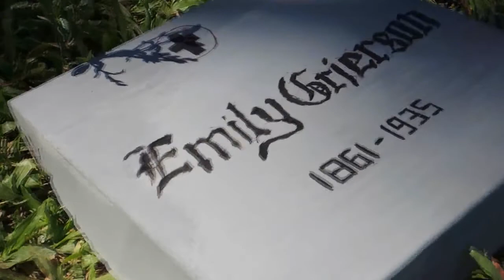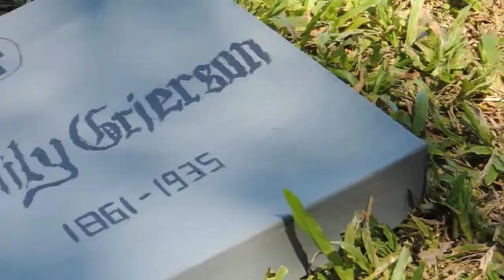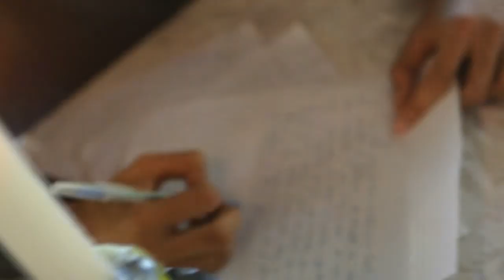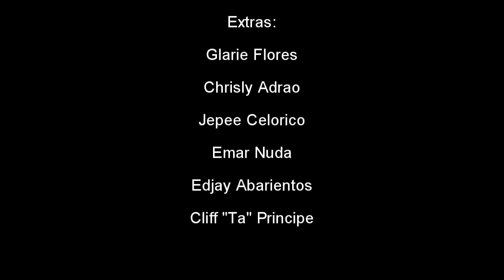A Rose For Emily BSCS 3A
A drama-comedy remake of the short story "A Rose for Emily" originally written by William Faulkner

 As part of the requirement in World Literature under professor Dennis "Dencio" Mirabueno

Portrayed and filmed by a group from Bicol University BS Computer Science 3A batch 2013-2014.